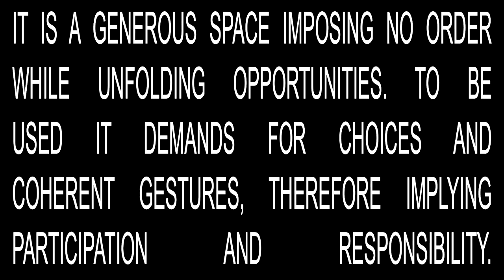Biennale Architettura 2018 - Maria Giuseppina Grasso Cannizzo